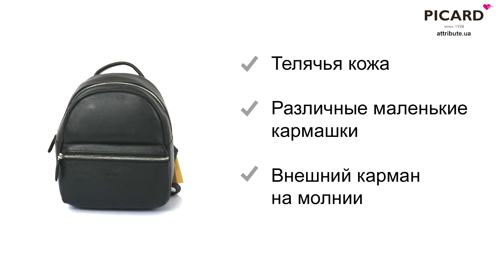Рюкзак Picard LUIS/Ocean Pi8657-851-023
Рюкзак Picard LUIS/Ocean  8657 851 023
Размер: 19x23,5x9 см.